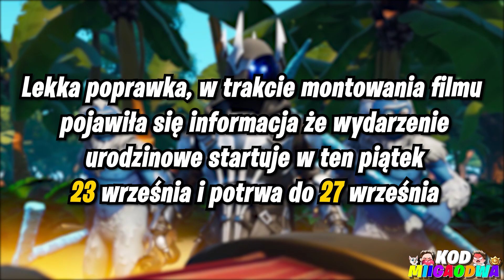DARMOWE NAGRODY DLA WSZYSTKICH w SEZONIE 4!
W tym odcinku przedstawię wam kilka ciekawych informacji dotyczących pierwszych darmowych nagród w obecnym sezonie 4 rozdziału 3 które są do odebrania dla większości osób!

🐱Ciekawe
• Filmy 18:05/11:05